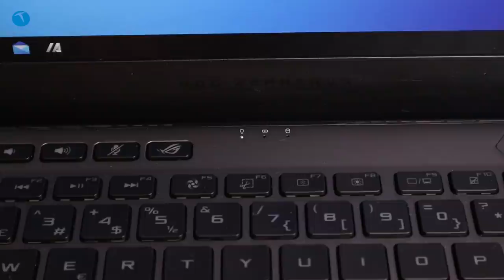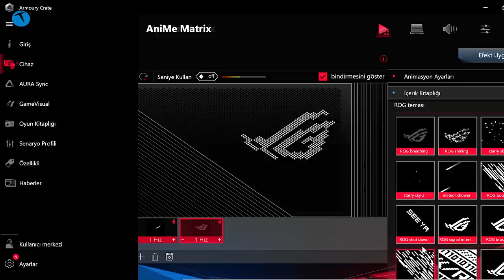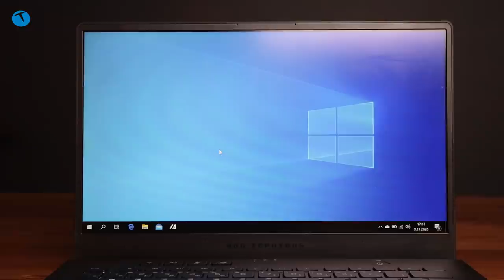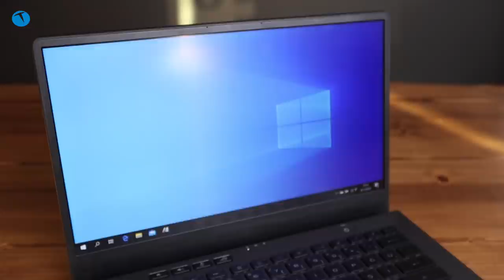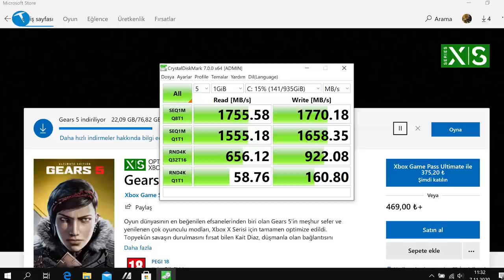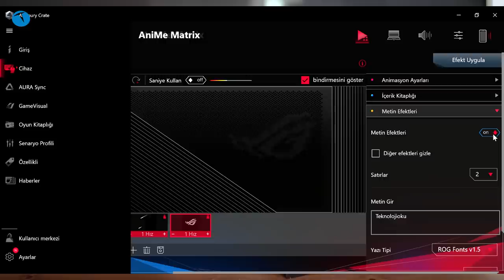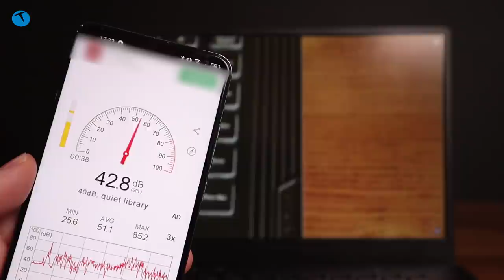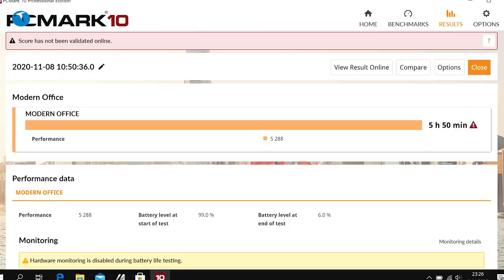Asus Zephyrus G14 GA401 | Taşınabilir performans canavarı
Asus Zephyrus G14 GA401 dizüstü bilgisayarı bu videoda kutusundan çıkarıyor ve detaylı bir şekilde inceliyoruz. Dünyanın 14 inçlik en hafif ve en güçlü bilgisayarlarından biri olan bu ürün, gücünü AMD işlemci ve NVidia GTX 2060 ekran kartından alıyor. 16 GB RAM, 1 TB SSD gibi özellikleri bulunan bilgisayarın pili ise 76 wh gücünde.

Sadece oyun tutkunlarının değil aynı zamanda performans arayanların da gözdesi olacak bir bilgisayar olan Asus Zephyrus G14 GA401, Anime Matrix Led özelliği ile eğlenceli bir kullanım vaad ediyor. Bu özellik sayesinde bilgisayarın ekranın bulunduğu kapağın arkasına çeşitli video simge ve yazılar ekleyebiliyorsunuz. Bilgisayarın ekranı 2K çözünürlüğü destekliyor.

GA401 - namıdiğer Zephyrus G14. Bu cihaz dünyanın en güçlü 14" dizüstü bilgisayarı. Tasarımsal detayları ile de oldukça göz alıcı kompakt bir güç makinası. Ryzen 4.Nesil işlemci ve RTX2060 (Max-Q) ekran kartının yanında 1 TB SSD ve 16 GB RAM sunuyor ve bütün bunlar 1.6kg cihazda sunuluyor. Bu kadar güçlü olup da bu kadar kompakt ve hafif bir bilgisayar bugüne kadar yapılmadı. Bu bilgisayarı önemli kılan asıl nokta şu "YÜKSEK PERFORMANS SADECE GAMERLAR İÇİN GEREKLİ DEĞİLDİR" e yöneldiğimiz bir dönem.

Yani oyun performansı konusunda gayet iyi bir cihaz olan bu ürün, sadece bu alanda değil video düzenleme yapan, fotoğraf işleri ile uğraşan ve benzeri yüksek sistem gücü gerektiren ihtiyaçları olanlara hitap eden bir model.

0:00 Açılış
1:33 Genel görünüm
5:22 Teknik özellikler
6:53 Kullanım deneyimi
9:15 Sentetik performans testleri
10:08 Armoury Create yazılımı
10:50 Anime Martix LED özelliği
11:39 Hoparlör ses testi
12:16 Oyun performansı
12:50 Pil performansı
15:00 Kapanış

Asus Zephyrus G14 GA401

14 inç 2K (2560 x 1440 piksel) QHD ekran
60 Hz ekran yenileme hızı
GeForce RTX 2060 GPU Max-Q 6 GB GDDR6 ekran kartı
AMD Ryzen 9 4900HS işlemci
1 TB M.2 NVMe PCIe 3.0 SSD
16 GB RAM (8 bütünleşik + 8GB DDR4-3200 SO-DIMM)
AniMe Matrix LED kişiselleştirilebilen arka aydınlatma
Ergo-Lift tasarım
Magnezyum-Alüminyum karışımlı gövde
1x Type C USB 3.2 Gen 2
1x Type C USB 3.2 Gen 2 with Power Delivery, Display Port and G-Sync
2x Type A USB 3.2 Gen 1//1x 3.5mm combo audio jack
1x HDMI 2.0b
1x TypeC (DP 1.4 / Hem görüntü hem enerji aktarabiliyor)
Bluetooth 5.0
76 WH pil
1.6 Kg ağırlık
20.000 TL